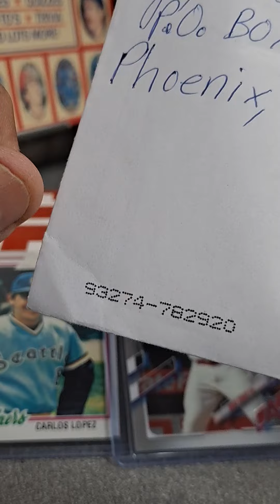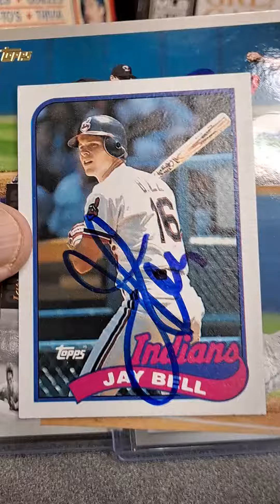TTM RETURN FROM THE GREAT JAY BELL FR. MLB SHORT STOP SUCCESS.